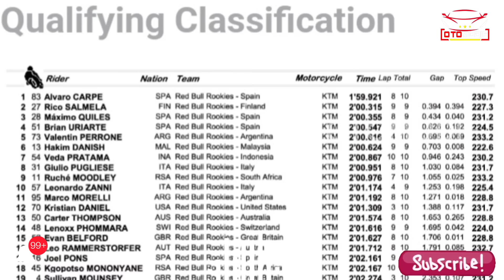VEDA EGA PRATAMA Menuju Race 1 Redbull Rookies Cup Mugello 2024 | Race 1 Start P7